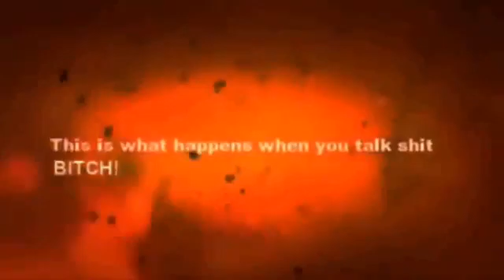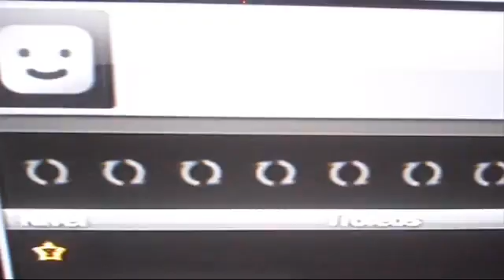COLDBONE VS RBEYAN8